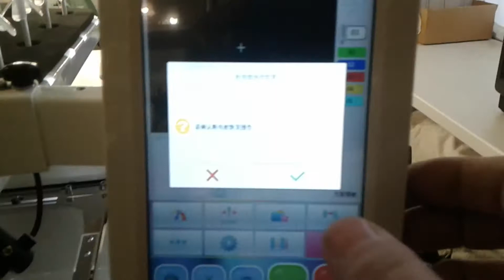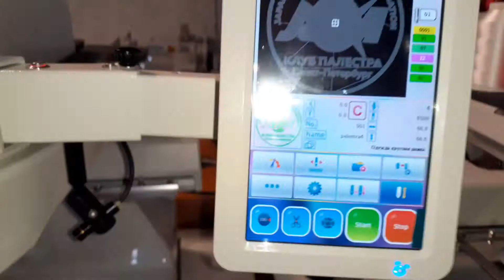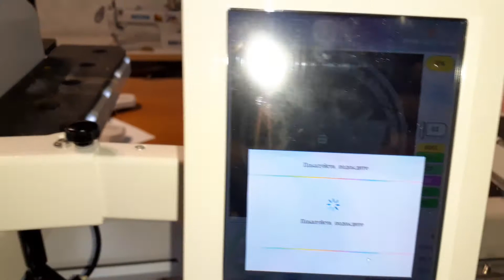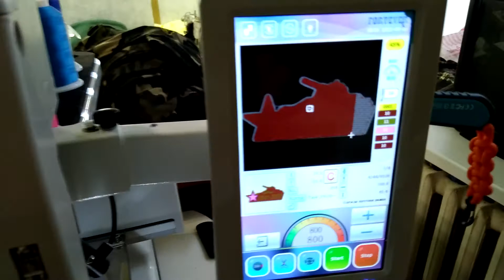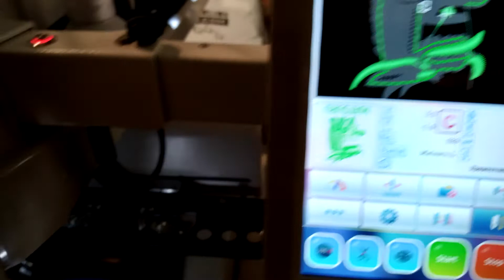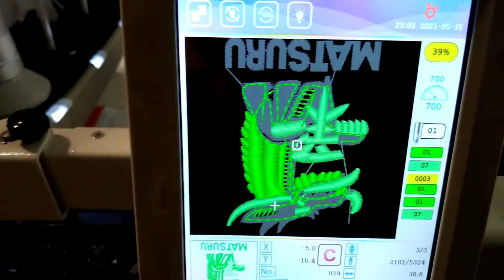Профессиональная вышивальная машина Halo Fortever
Продано.
Вышивальная машина Halo Fortever практически новая. 4 пялец -  250 т.р.

Вышивальная машина Velles ve 1200  ПРОДАНА!

Прекрасно подходит для домашнего использования и ателье, предназначена для головных уборов и готовых изделий
Специальная конструкция машины обеспечивает большое рабочее пространство для широкого использования готовых изделий, например: футболки, покрывала, подушки и т д
Автоматическая обрезка нити и автоматическая система смазки ( 1 раз в 6 месяцев необходимо проверять уровень масла и подливать в случае необходимости)
Лазерный указатель  - четкое позиционирование вышивки
Японский челнок  - надежность и долговечность
USB порт - для загрузки дизайнов в машину
Высокочувствительные датчики обрыва нити
Регулируемый нитепритягиватель позволяет использовать различные нити и ткани и обеспечивает превосходное качество вышивки
Многоязычная поддержка на дисплеее ( русский язык поддерживается)

Что такое Fortever:

Динамично развивающийся Китайский производитель, который известен во всем мире и профессионально занимается ТОЛЬКО вышивальными машинами, а значит концентрируется на развитии и качестве оборудования!
Перевод и значение торговой марки: FORT (англ.: Замок, крепость) EVER (англ.: навечно)
То есть: Продукция FORTEVER – прочна и долговечна!
Высокий и стабильный уровень качества по приемлемым ценам
Высокая скорость, низкий уровень шума, низкий уровень обрыва нитей и высокое качество вышивки –вот основные характеристики вышивальных машин FORTEVER
Качеству машин FORTEVER доверяют производители дорогих известных брендов одежды, например: Christian Dior (Италия)

Профессиональная автоматическая компактная вышивальная машина одноголовочная 12-ти игольная VELLES VE 1200 с ЖК-дисплеем, в комплекте с принадлежностями. Предназначена для выполнения промышленной вышивки челночным стежком под управлением специализированного программно-аппаратного комплекса и специального программного обеспечения. Машина позволяет производить вышивку, как на готовых изделиях, так и элементах кроя по всем типам материала, включая кожу.

Технические характеристики:
Колмчество голов - 1
Количестов игл (цветов) - 12
Максимальная скорость вышивки в пяльцах: 1 200 стежков/мин.
Максимальное поле вышивки: 320(х)*240(y)
Смена иглы (цвета) и обрезка нити: автоматически
Датчик обрыва нити
Русскоязычный интерфейс, есть поддержка других языков
Загрузка дизайнов по USB
Объём внутренней памяти, стежков: 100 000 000 стежков (800 рисунков)
Максимальное количество стежков одной модели вышивки: 4,000,000
Диапазон длины стежка, мм: 0,1 – 12,7 с шагом 0,1 мм
Тип дисплея: цветной графический, сенсорный, 7 дюймов с разрешением 1024 x 600
Подсветка поля шитья
Челночный механизм - Япония (Koban)
Мощность: 120 Вт
Напряжение: 220В
Комплектация:
Пяльцы подвестные в комплекте: круглые 120 мм – 1 шт., 150 мм – 1 шт., 190 мм – 1 шт.; прямоугольные 320 x 240 мм - 1 шт.
Фирменный стол подставка с колесами и ножками и с 2-мя полками
Позиционер
Отдельная электрическая моталка для шпулек